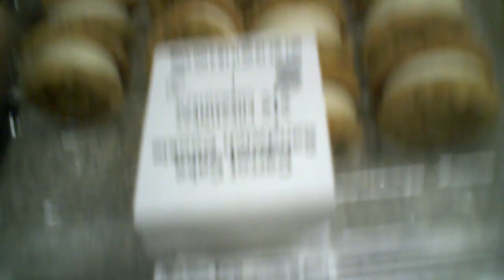i finally made it home...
and my wife is waiting for me...